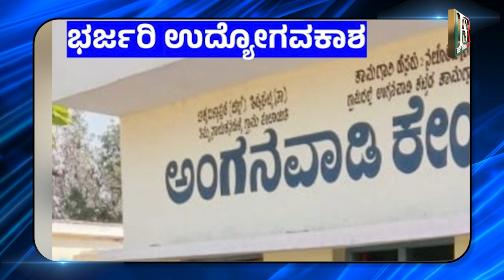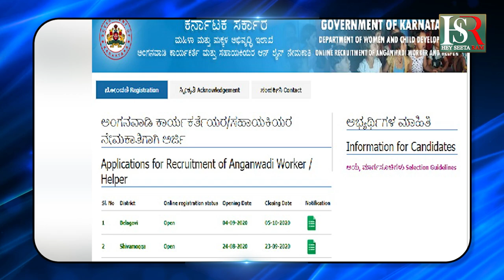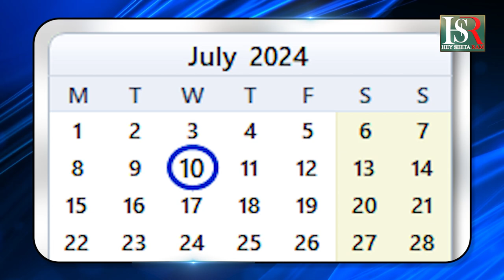WCD Belagavi Recruitment 2024: ಖಾಲಿ ಇರುವ ಹುದ್ದೆಗಳನ್ನು ಭರ್ತಿ ಮಾಡಲು ಅರ್ಹ ಅಭ್ಯರ್ಥಿಗಳಿಂದ ಅರ್ಜಿ ಆಹ್ವಾನ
Women and Child Development Department Belagavi -ಮಹಿಳಾ & ಮಕ್ಕಳ ಅಭಿವೃದ್ಧಿ ಇಲಾಖೆ ಬೆಳಗಾವಿ  ಖಾಲಿ ಇರುವ ಹುದ್ದೆಗಳನ್ನು ಭರ್ತಿ ಮಾಡಲು ಅರ್ಹ ಅಭ್ಯರ್ಥಿಗಳಿಂದ ಅರ್ಜಿ ಆಹ್ವಾನಿಸಿದೆ.